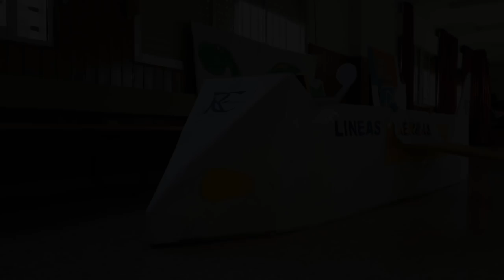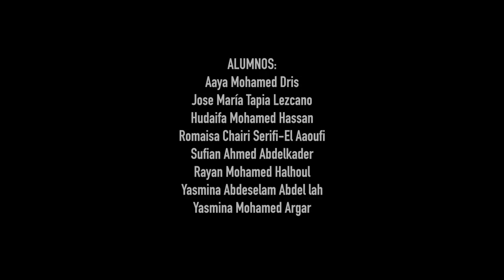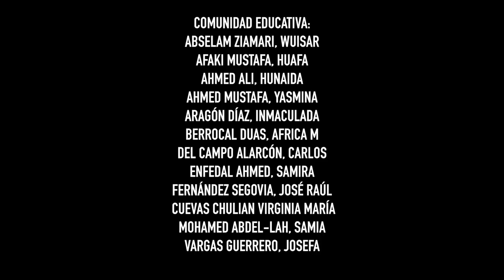Rosalianos por el mundo.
Vídeo grabado y editado por el maestro Raúl Chenard. Cortometraje de la Celebración del Carnaval 2019. Dicho cortometraje se ha realizado con finalidades educativas sin ánimo de lucro.